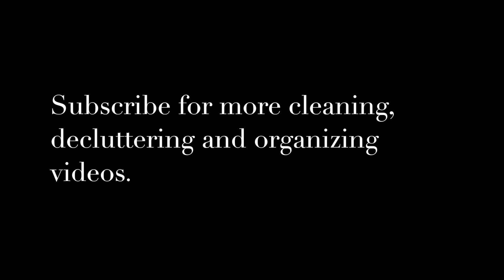How to get motivated to clean | Cleaning Motivation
If your day is feeling extra-long and you just can’t even clean. This video is for you. I am going to talk about finding your tribe, developing a cleaning schedule and finding a cleaning methodology that works for you!

Podcasts mentioned:
Young House Love